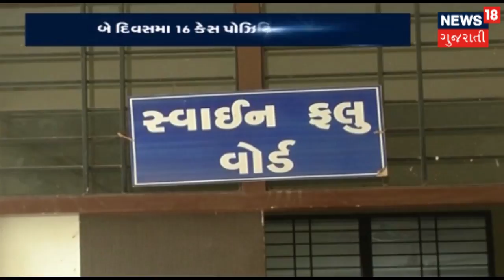સુરતમાં ડેન્ગ્યુના કેસમાં વધારો | APNU GUJARAT | News18 Gujarati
સુરતના સચિન વિસ્તારમાં ૧૦૦ ડેન્ગ્યુએના કેસ નોંધાયા